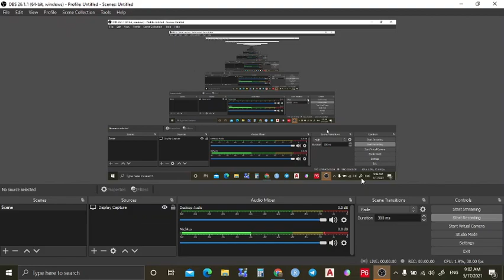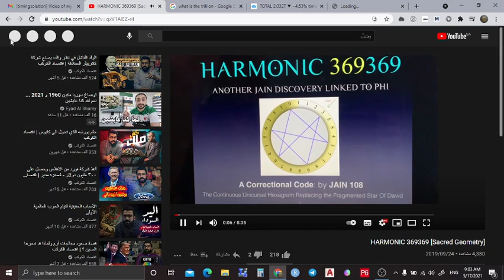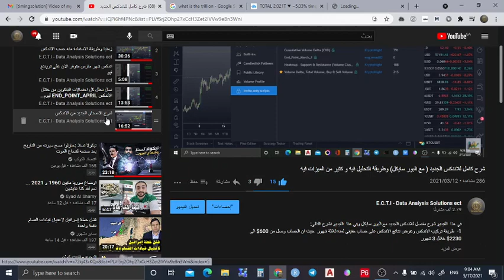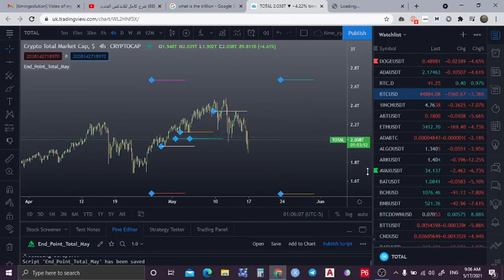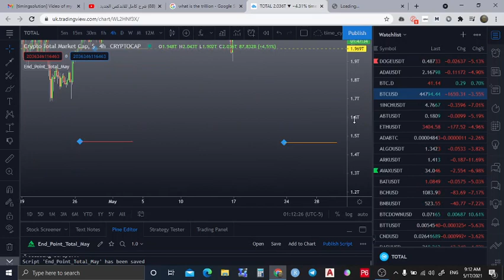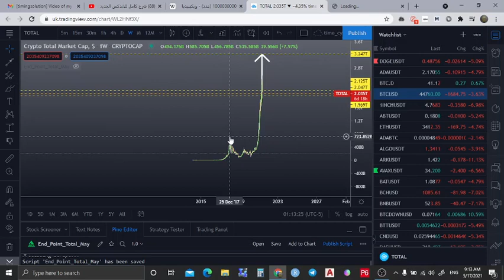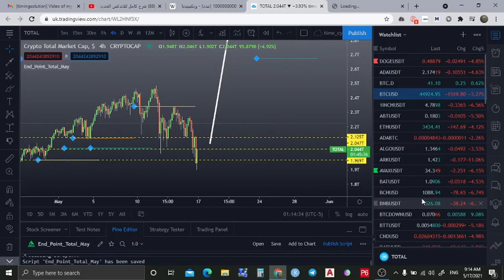End_Point_Total_May لدراسة الكوين ماركت كاب وتوجهاته المستقبلية- الاصدار مجاني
هذا  اصدار جديد ومجاني من اندكس نقطة النهاية ( اندكس الذكاء الاصطناعي ) الذي يدرس وضع  الكوين ماركت كاب  والسيولات فيه واهم التوقعات له
الاندكس متوفر على المكتبة العامة ومجاني للاستخدام من قبل الجميع
ابحث عنه في المكتبة العامة لتريدنغ فيو
End_point _ total _may

رابط القناة في التليجرام☝🏻☝🏻☝🏻☝🏻☝🏻☝🏻☝🏻☝🏻☝🏻☝🏻☝🏻☝🏻☝🏻☝🏻☝🏻☝🏻☝🏻☝🏻☝🏻☝🏻☝🏻

للحصول على الاندكس نسخة تجريبية لمدة اسبوع واحد التواصل على التليجرام